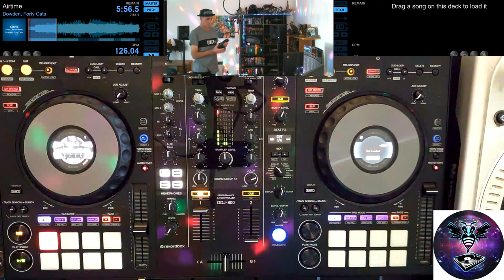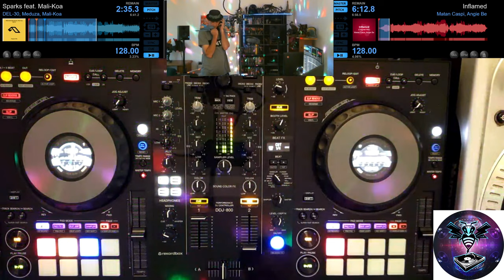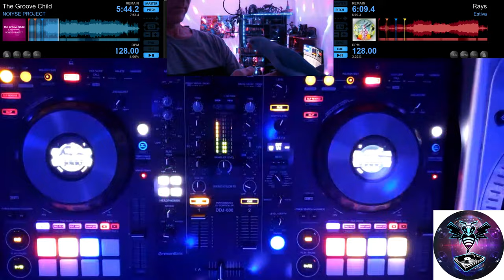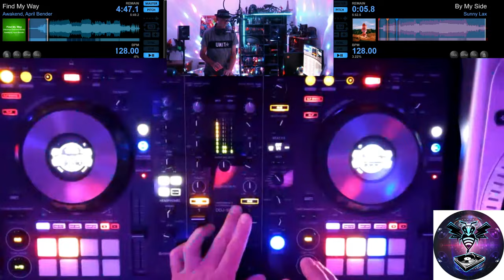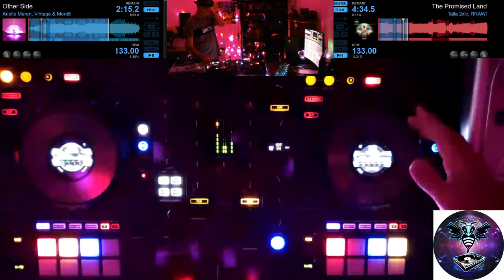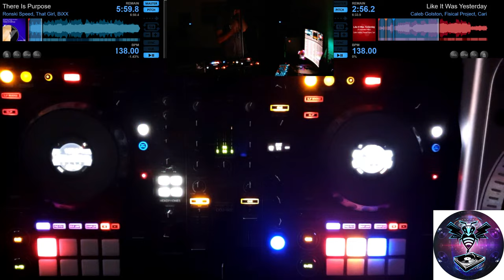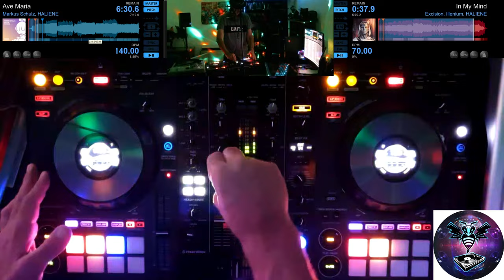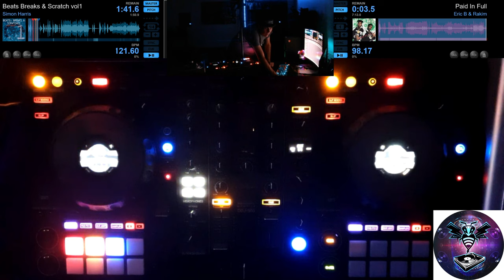DJ Buzz Progressive House/Trance Twitch Mix Jan 20 2023